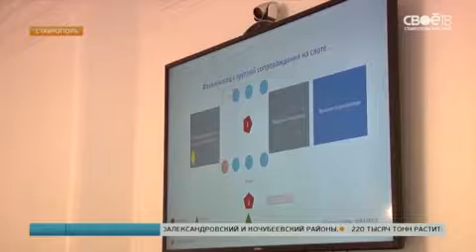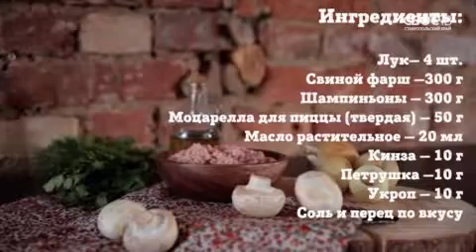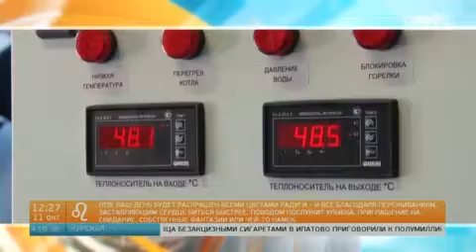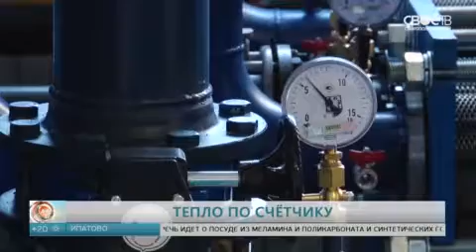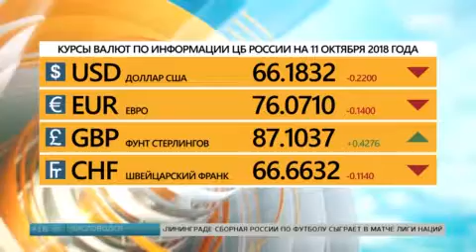Полдень – об огне универсиады, тортах и учёте тепла